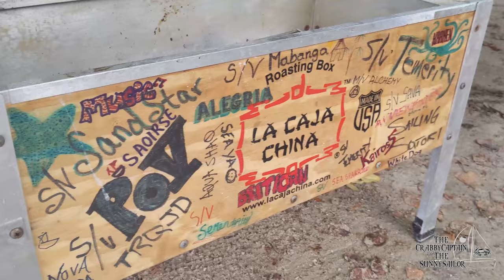Get Down in Martinique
What a lovely day for a lovely gathering.